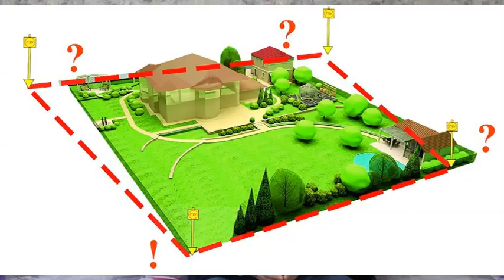Вынос в натуру границ земельного участка. Как избежать СПОРОВ?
★ В этом видео Мы разобрали: Вынос в натуру границ земельного участка. Как избежать СПОРОВ?
★ Ситуации, при которых даже давние соседи вступают в затяжной спор из-за границ земли нередки. Зачастую все начинается с подозрения, что забор с соседними участками установлен по каким-либо причинам неправильно. Установить истину в споре поможет только специалист, который сделает вынос границ земельного участка в натуру.